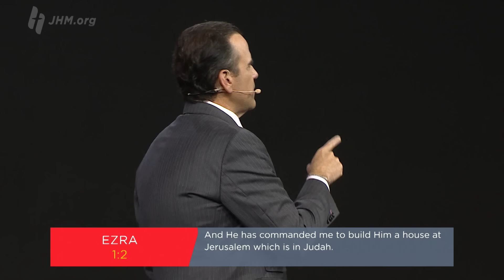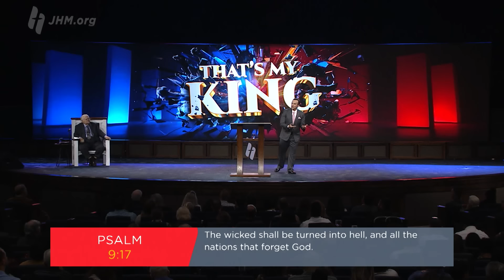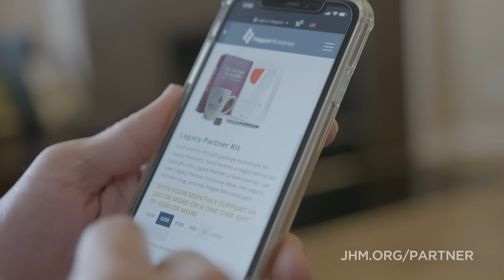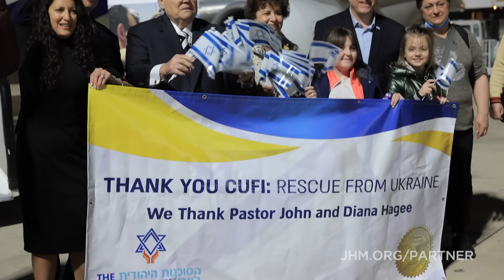Pastor Matt Hagee - "We've Got Work To Do"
Discover “We’ve Got Work to Do” – a compelling exploration into God's unshakable kingdom, set in the framework of prophetic visions and historical narratives. Dive deep into Daniel’s dream interpretations, Haggai’s call to action, and the powerful proclamations of King Cyrus, illustrating the sovereignty of God through every rise and fall of empires.

This message illuminates the relevance of Scripture today, weaving insights from Psalm 2:6, Psalm 2:9, and Haggai 2:4 into our modern struggles for control and hope. Pastor Matt Hagee challenges readers to recognize the eternal truths behind shifting powers, reminding us that no system or coalition can overthrow the Kingdom of God.

Rooted in timeless promises, the message reflects Jeremiah 29:10 and Isaiah 40:8, guiding believers to be strong and work diligently. It reassures that the same God who stirred Cyrus’s heart still works through unexpected circumstances, reminding us that our redemption draws near, and His promises endure forever.